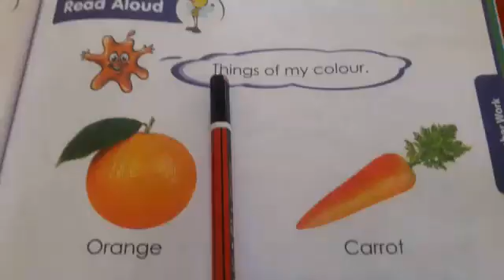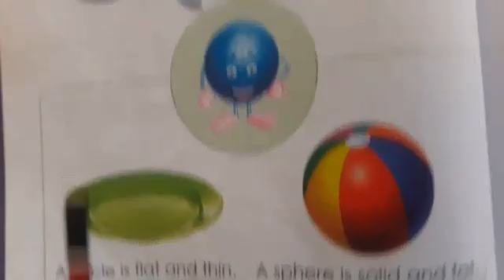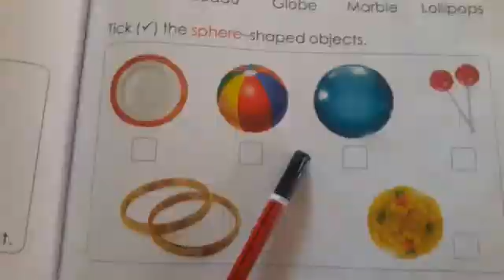COLOUR "ORANGE" AND "SPHERE SHAPE"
BOOK 4:NUMBER WORK.
DO THE PAGE NUMBERS:55,56
(Video from ruddra)